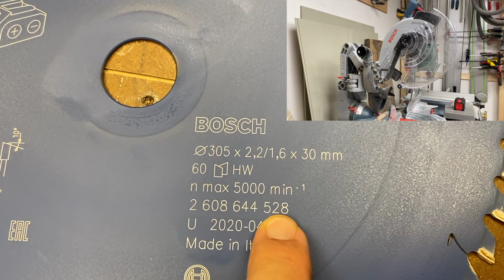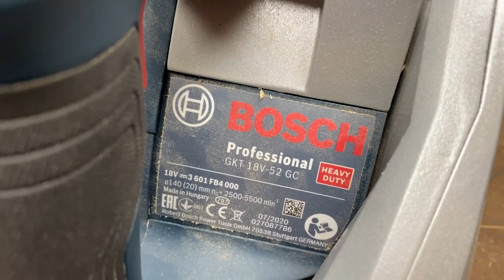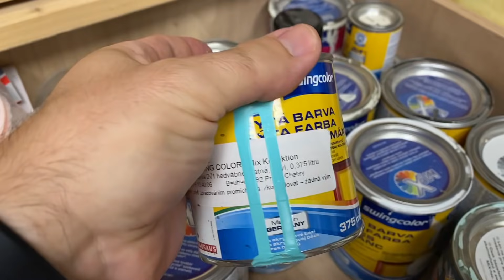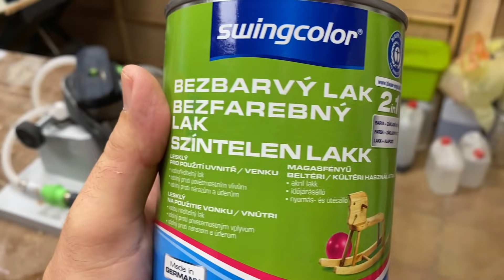Atypické posuvné dveře - video trochu jinak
Toto video jsem vzal trochu z jiného konce.

Více vám přiblížím použité materiály, vybavení dílny, nářadí a další postupy při samotné výrobě.
Podíváme se na:
Lepidlo na dřevo
Barva na dřevo
Kování
Kování pro posuvné dveře
Broušení
Řezání
Povrchovou úpravu dřeva tak i povrchovou úpravu kovu

Dále se více podíváme na vybavení dílny, tedy nářadí v dílně a to, jak funguje některé z nich.